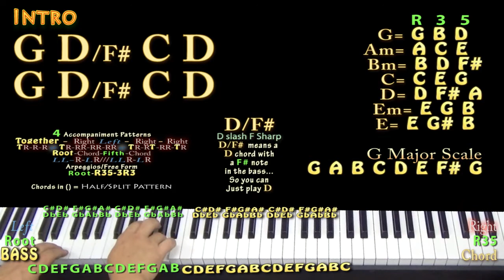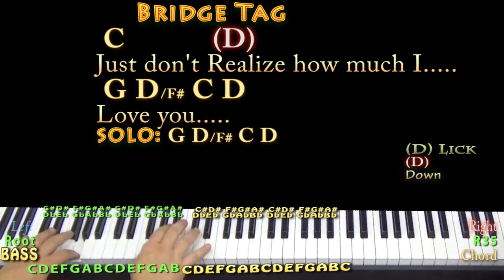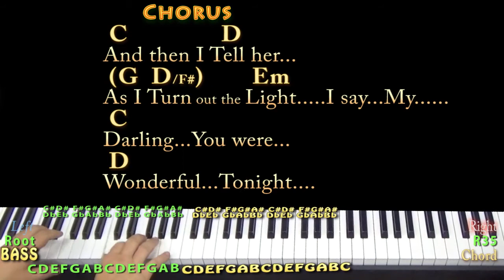Wonderful Tonight (Eric Clapton) Piano Jamtrack in G with Chords/Lyrics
REAL KEY: This is the recorded key of G Major...NOTE: I also have a "Easy" more simplified cover lesson for this song on MunsonCovers & MunsonGuitarSongs... This version is more intermediate and matches the Clapton recording. CHART .TIPS to CASHAPP $MunsonMusic - Munson Summer - ARE MUCH APPRECIATED! :) .MUNSON BRIGADE SHOUTOUT! .This video brought to you in part by the "Munson Brigade" ... Many thanks to Ann DiBenedetto, Vermell Vain, Rich C, Brett, Will Sword, Jason PH, Arlene Krassner, Jeanette Adams, Norman Emery, Leopoldo del Castillo-Olivares, Tree of Broken Hearts, Jim in Chicago, Gemma L. Salt, Sophia Peaslee, Kurt Friedrich, Kris Meyer, Paula David Gautreau, Rhonda Markham, Brenda Gillam, Cara, Rupert Cheek, Chris Garcia, John A Lawler, Bill Gillott, Glenn & Donna Scott, Peter Bellinger, Dinah N. David, John B, Jason PH, Cheeky Promo, A Sheep No More, Brett Whiteside, Florian Lumpe, Felipe, Fun studio productions, AJ Breau, Ted Hardie, Jennifer Davis, David Horton, Annely Thayer, Juli Fahrner, Mike, Moody Wood Carving, The Lonely Mailbox, Rick Deutsch, PatSandmann, Alina Man, John Messina, Mike Newman, Larry Myers, bb_ukes, Christoph Koy, Jenny L and DW, Joshua Cutaia, Michal Brys, Shannon M, Sherrie, Ruth Farthing, Deepak Rebentisch, Jeanette Adams, Rich, Tim Hyzdu, MagsBlack, Tria, Gert Ludick, Kurt Swieder, Daniel Walker, Moody Woodcarving, Jennifer Davis, Daniel Watkins, Joseph, C. Albert Bardi, Jehan Abeyratne, Julie Morris, Barbara, Michael Krell, Papa's Mustache, Kenneth Rodman, Floyd Bingo, John Price, Julie Talbott, C. Tinnefeld, Brett, Denise Gilgannon Collins, Fenella, Jenny L, Marion Tor, Kcwold, Jen Woodworth, MARCOS SORIA, Dan Turner, R.E. Willet, Nick Pabo-Eulberg, Kevin W Andrews, Arrikairwin, Tim Sanidas, DRS JR, IVANA KUHAR, Mark Goldstone, Chris Gertiser, Deborah , Kevin Morris, William Loftus, Billl, MagsBlack, James Glisan, David Nicholas, Robert Arellanes, Paul McMaster, Mark Goldstone, Antun Krasic, Brian Benedict, Bryan Nickell, Daniel Buzard, Johanna Rennhoff, Joseph Roman, Gloria Taaca, John Carris, Jennifer MacLean, Harmony, Sam Schmidt, Richard Allan, Shiu Kee Leung, Nick Koolen, Jeremy, Steven Moreno, Kaylyn Messer, The Seubert Family, Krisztina Kreidl, Brian Benedict, Robin S, Ann E Kuehnel, Lisa Kljaich, JOHN KINRADE, Heather Torpy, Steve Maasch, Randy Korenek, Deborah Allen, Julian Maier, Lisa Murphy, Ute Karnopp, Frank Griffen, JohnstownJohnny, Lin, Austin Knowlton and Brian Freeman!!!